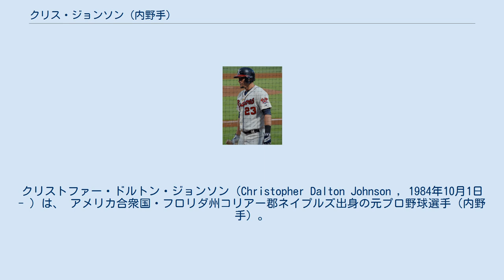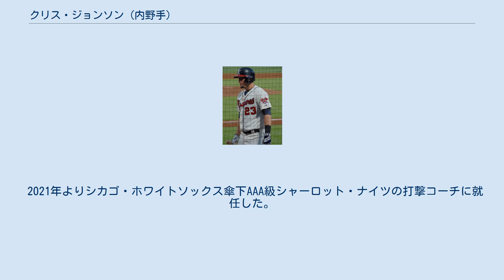クリス・ジョンソン (内野手)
クリストファー・ドルトン・ジョンソン（Christopher Dalton Johnson , 1984年10月1日 - ）は、 アメリカ合衆国・フロリダ州コリアー郡ネイプルズ出身の元プロ野球選手（内野手）。
右投右打。
 父は元メジャーリーガーでボストン・レッドソックスのコーチも務めたロン・ジョンソン。
 2003年のMLBドラフト37巡目（全体1104位）でボストン・レッドソックスから指名されたが、契約せずにステッソン大学へ進学した。
 2006年のMLBドラフト4巡目（全体129位）でヒューストン・アストロズから指名され、プロ入り。
 2009年9月9日のアトランタ・ブレーブス戦でメジャーデビューを果たした。
 2010年は後半戦から三塁手のレギュラーとなり、規定打席未到達ながら打率.308を記録。
ただし、BABIP.387とやや運に恵まれた面もあった。
 2012年7月29日にマーク・クラウス、ボビー・ボーチェリングとのトレードで、アリゾナ・ダイヤモンドバックスへ移籍した。
 移籍後最初の試合で満塁本塁打を放ち、球団史上初めて初試合で満塁本塁打という記録を作った。
 2013年1月20日にマーティン・プラド、ランドール・デルガド、ニック・アーメド、ジーク・スプライル、ブランドン・ドルーリーとのトレードで、ジャスティン・アップトンと共にブレーブスへ移籍した。
ブレーブス加入1年目は打棒好調を維持し、リーグ2位となる打率.321を記録した。
左投手相手には.383、得点圏でも.336とよく打った。
 2014年1月17日にブレーブスと475万ドルの1年契約に合意し、開幕ロースター入りした。
5月2日にブレーブスと総額2350万ドルの3年契約（2018年・1000万ドルのオプション付き）に合意した。
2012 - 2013年に2年連続で打率.280以上・2シーズン通算27本塁打を放ったが、2014年は自己最多の153試合に出場しながら、打率.263・10本塁打・58打点とやや低調な数字に終わった。
他方、走塁面では大幅な進歩を見せ、失敗なしで6つの盗塁を決めた。
守備面では失策こそ前年からは半減以下となる6つに抑えたが、DRSは - 13という数値に終わった。
 2015年、56試合でプレーしたが不振に陥り、打率.235・2本塁打・11打点という打撃成績だった。
守備もイマイチで、三塁手を守った23試合では3失策・守備率.923・DRS - 1、一塁手を守った20試合では1失策・守備率.992・DRS0という成績だった。
 2015年8月7日にニック・スウィッシャー、マイケル・ボーンとのトレードで、クリーブランド・インディアンスに移籍。
インディアンス加入後は打撃がやや復調し、27試合の出場で打率.289・1本塁打・7打点という成績を残した。
ただ、三振は多めで出場試合数とほぼ同等の25個を喫した。
守備に就いたのは一塁手で10試合、三塁手で4試合であり、どちらのポジションでもエラーなくこなした。
12月17日にDFAとなった後、21日に自由契約となった。
 2016年1月12日にマイアミ・マーリンズと1年契約を結んだ。
この年は内野の両コーナーの控えとして113試合に出場して打率.222・5本塁打・24打点の成績を残した。
 2017年2月24日、ボルチモア・オリオールズのスプリングトレーニングに招待選手として参加することになった。
11月6日にFAとなった。
 2019年2月23日にシカゴ・ホワイトソックスとマイナー契約を結んだ。
3月20日にFAとなった。
 2021年よりシカゴ・ホワイトソックス傘下AAA級シャーロット・ナイツの打撃コーチに就任した。